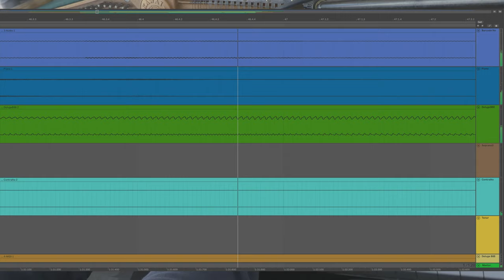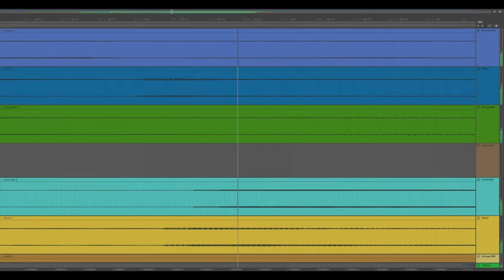El viento de la luna II - Holohome SAW XXI Ambient Compilation - Deluge Norns Piano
This track is part of the SAWXXI (2021) Ambient Compilation, from holohome label. All proceeds from the sale of the music will go to the ACLU. If you like this ambient music collection and want to support the ACLU, please visit the link below and pre-order a limited double tape or support with a digital edition purchase:

This compilation was born thanks to the people on the EZBOT discord, where great musicians from all over the world joined forces to make this music. I want to publicly thanks everyone there for making me feel at home and be part of the team. Great musicians and great friends. I joined EZBOT discord sometime in middle 2020 and it quickly become present im my daily readings and commenting, and got to know a few lovely individuals.

I recorded this ambient track as a continuation of El Viento de la Luna, you can listen here:
Using the stunning script Barcode, for Monome Norns, I recorded part of the original song and loopped into six voices playing at different levels & pans & rates & positions, modulated by lfos on every parameter. The original sounds were all from the Synthstrom Deluge. A piano phrase, extracted from the original song, was then repeated continually. And a few extra synths sounds from the Deluge were also added in a choral style. Everything was recorded using Ableton Live.